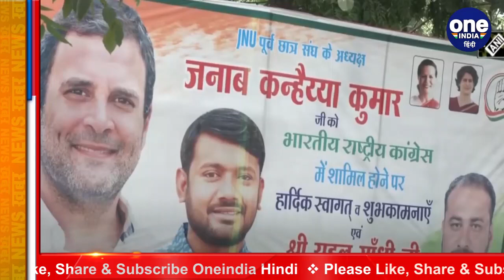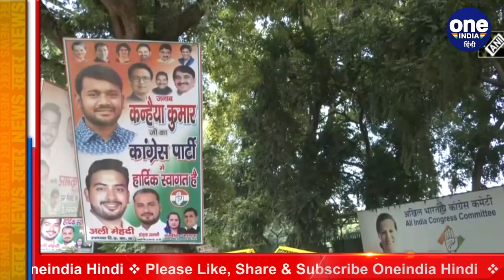Kanhaiya Kumar ने थामा Congress का हाथ, JNU से कांग्रेस तक ऐसा रहा सफर | वनइंडिया हिंदी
JNU students' union president Kanhaiya Kumar joined the Congress in the presence of party leader Rahul Gandhi at the party's headquarters in New Delhi on Tuesday evening. Kumar is a member of the CPI national executive, a top decision-making body of the party, while Mevani is an independent MLA from the Vadgam constituency in Gujarat and convener of Rashtriya Dalit Adhikar Manch (RDAM). In the 2017 Gujarat Assembly election, the Congress party did not field its candidate against Mevani in the Vadgam constituency. Watch video,

JNU छात्र संघ के पूर्व अध्यक्ष और वामदल के नेता रहे Kanhaiya Kumar ने अब Congress का हाथ थाम लिया है. उनके साथ Jignesh Mevani भी मौजूद रहे लेकिन उन्होंने औपचारिक रूप से सदस्यता नहीं ली. उन्होंने कहा कि वो वैचारिक रूप से कांग्रेस के साथ है. इस दौरान कांग्रेस नेता Rahul Gandhi भी मौजूद रहे. राहुल गांधी ने खुद दोनों नेताओं को कांग्रेस की सदस्यता दिलाई है. जानिए JNU से कांग्रेस तक कन्हैया का सफर?